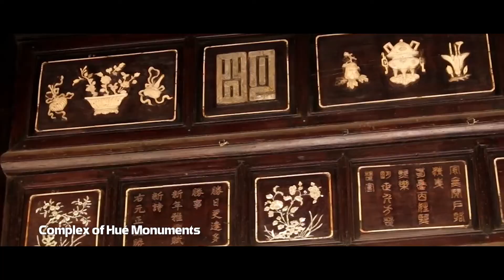Vietnam - Viet Nam's Heritages